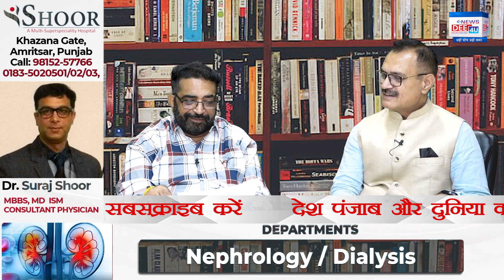ਲੱਖਾਂ, ਹਜ਼ਾਰਾਂ ਕਰੋੜਾਂ ਦੇ ਘੋਟਾਲੇ, ਰਿਕਵਰੀ? ਅਸਲ ਸਰਕਾਰ ਅਫ਼ਸਰ, ਲੀਡਰ ਆਣੇ ਜਾਣੇ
ਲੱਖਾਂ, ਹਜ਼ਾਰਾਂ ਕਰੋੜਾਂ ਦੇ ਘੋਟਾਲੇ, ਰਿਕਵਰੀ?
ਅਸਲ ਸਰਕਾਰ ਅਫ਼ਸਰ, ਲੀਡਰ ਆਣੇ ਜਾਣੇ